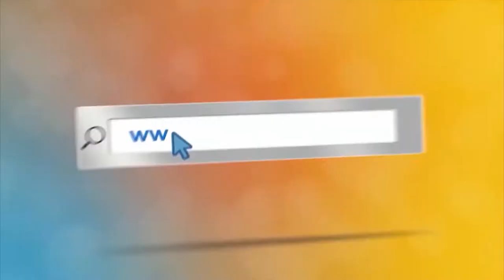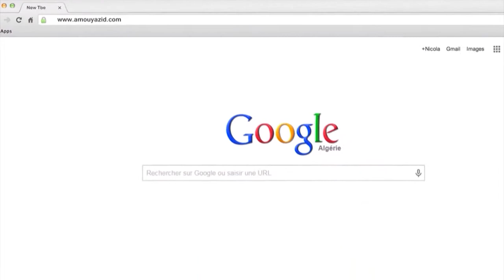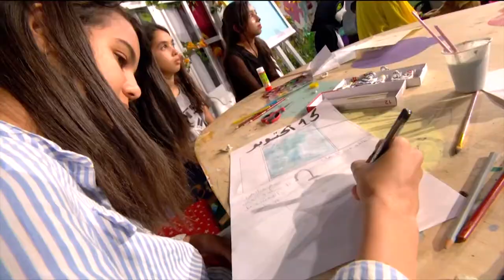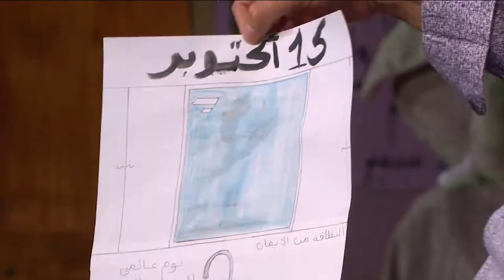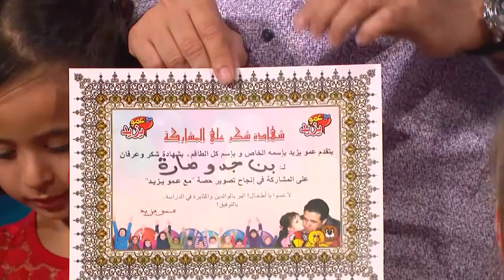مع عمو يزيد الحلقة 29 موسم 06 ل 12 10 2021 Amou Yazid EP29 S06 12 10 2021 اليوم العربي للبيئة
مع عمو يزيد الحلقة 29 موسم 06 ل 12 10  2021  خاصة بيوم المعلم 2021
 - Amou Yazid EP29 S06 du 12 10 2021 dédiée à la Journée Arabe de l’Environemment برنامج تلفزيوني للأطفال على التلفزيون الجزائري كل يوم ثلاثاء على الساعة  16:30 على القناة الأرضية و
على 17:30 على القناة السادسة و السبت على كانال ألجري على 17:00
 Émission de télé pour Enfants sur la télévision Algérienne mardi à 16h30 sur la chaine terrestre et a 17:30 sur la chaine TV6 et samedi sur canal Algérie a 17:00.